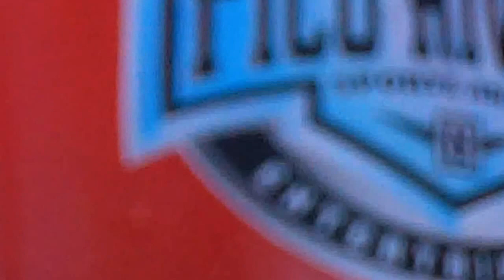Charriada Pico Rivera 16 de Septiembre 2012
Charriada